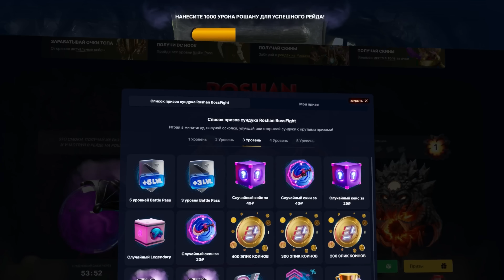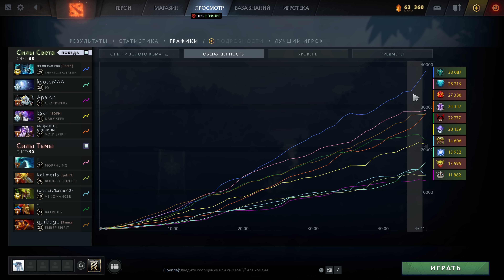ТОП 2 РАНГ НАКАЗАЛ за ПАУЗЫ + ТРЕШТОЛК!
Сегодня мы посмотрим на героя Фантом Ассассин (Phantom Assassin) Фантомка ПА (PA) на котором будет играть в игре дота 2 (dota 2) в патче 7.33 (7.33c)